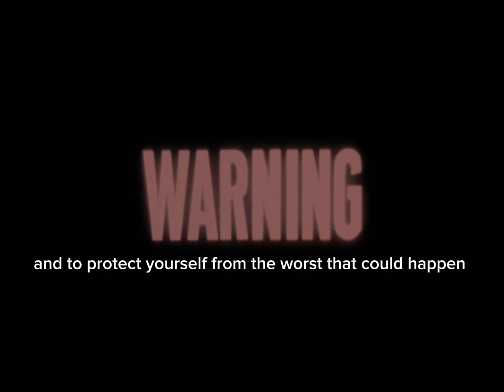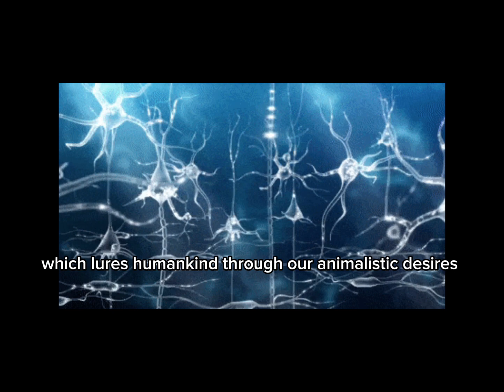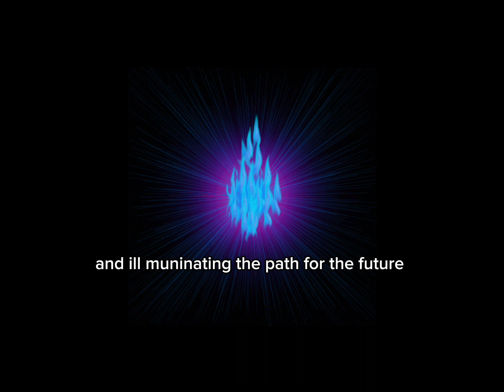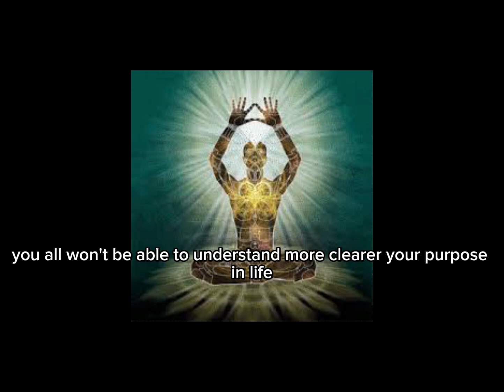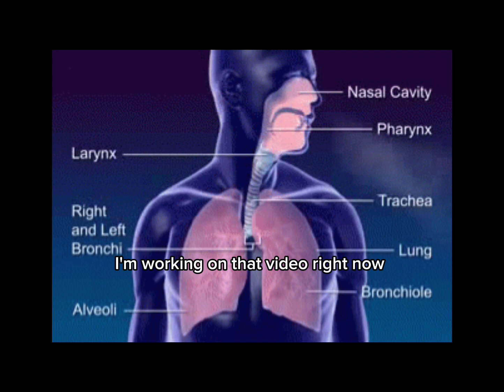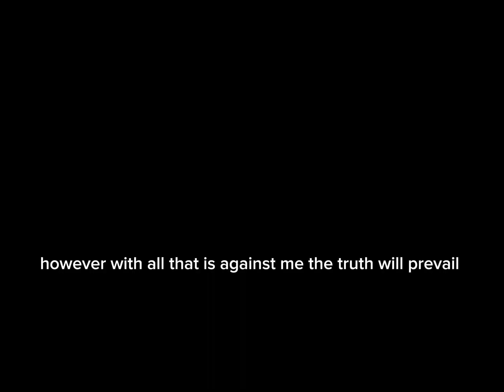WHY THE SERPENT WITHIN IS THE KEY TO UNLOCKING THE TRUE BENEFITS OF SEMEN RETENTION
This video talks about one of the last steps there are to achieving our highest form and that is to understand and tame the serpent within
But me a coffee on my YouTube page description

If you made it all the way down here comment down what else you want to see about semen retention